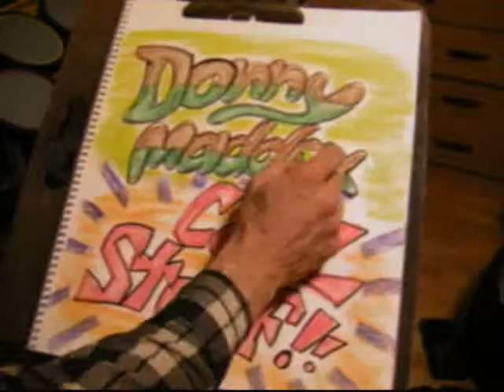Donny Maddox on a Cold Windy Day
A time-lapse drawing of a city sidewalk seen on a windy winter day